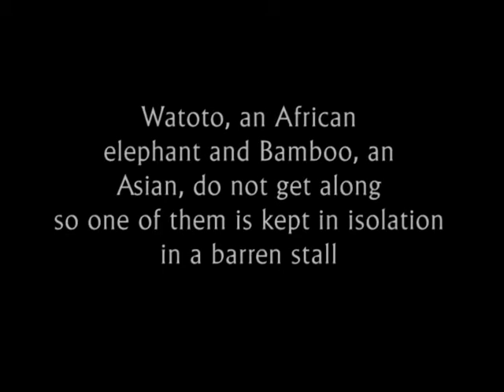When Elephants Cry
Video by Courtney Scott, about the Woodland Park Zoo elephants and their living conditions.